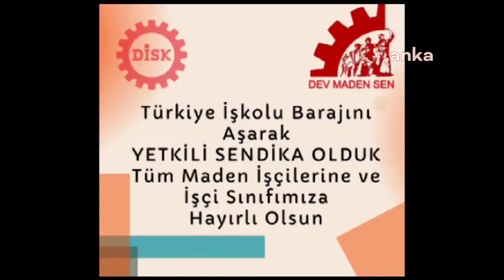Dev maden sen yetkili sendika oldu!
DİSK'e bağlı DEV Maden-Sen, madencilik ve taş ocakları işkolunda barajı aşarak yetkili sendika oldu. Sendikanın yönetim kurulu tarafından yapılan açıklamada "Yeraltının karanlığından yeryüzünü ışıldatan maden işçilerinin sendikası Dev Maden-Sen olarak bir kez daha belirtiyoruz ki; Madencilik evrensel madencilik prensiplerine uygun üretim, çevre ile uyumlu, yöre halkının yararına olmalıdır.

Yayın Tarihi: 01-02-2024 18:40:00